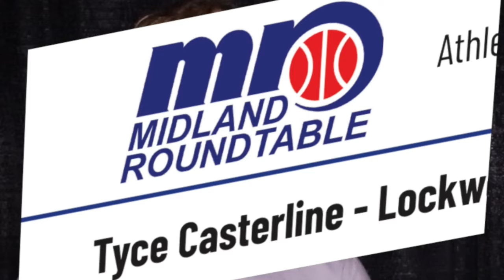Midland Roundtable AOY: Lockwood's Tyce Casterline says 'big lake house would be nice'